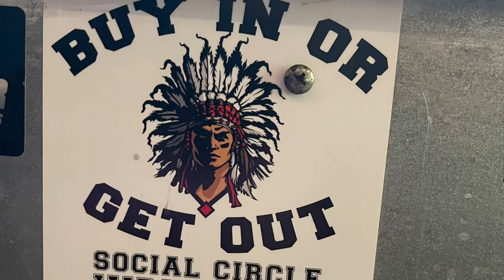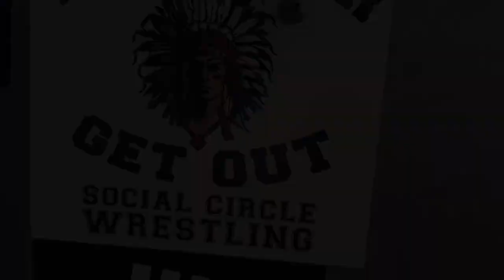Austin Desanto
Highlights of Austin Desanto going beast mode. Doing whatever it takes.